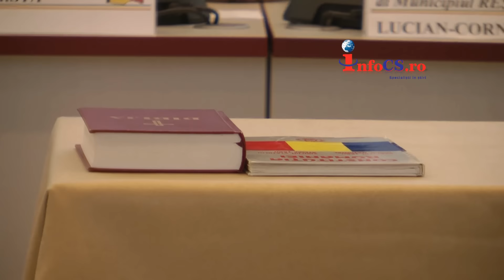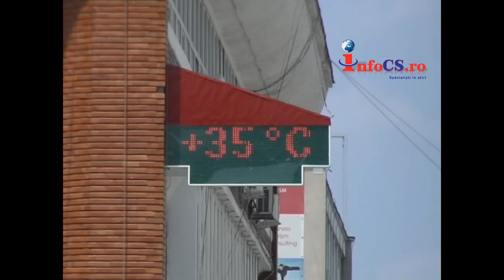Boicot la CL Resita Constituirea Consiliul Local Resita a fost ratata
Consilierii locali ai PSD și PMP au refuzat să participe la şedinţa de constituire a Consiliului Local Reșița. Azi a avut loc primul boicot, urmând ca duminică, adică după trei zile, să aibă loc reconvocarea şedinţeiei de constituire a CL. Dacă nici duminică consilierii nu se vor prezenta, vor fi reconvocaţi pentru miercuri, 29 iunie.